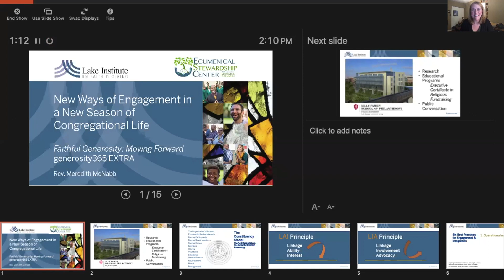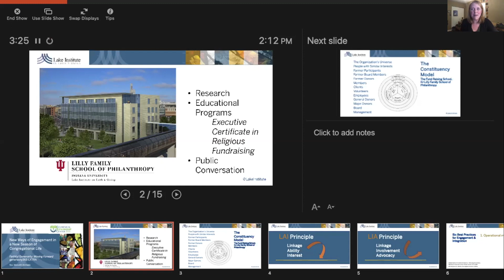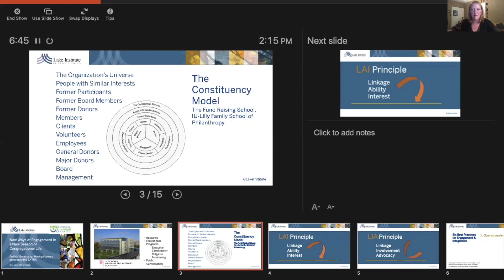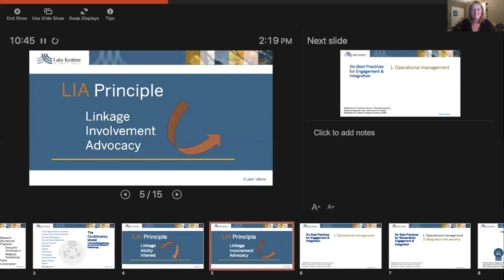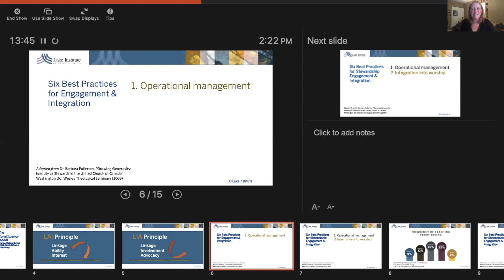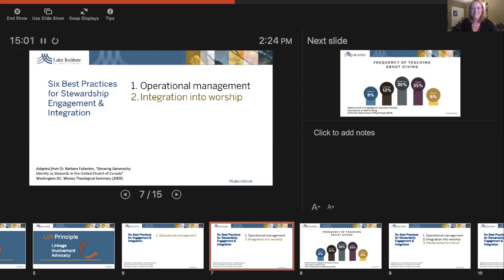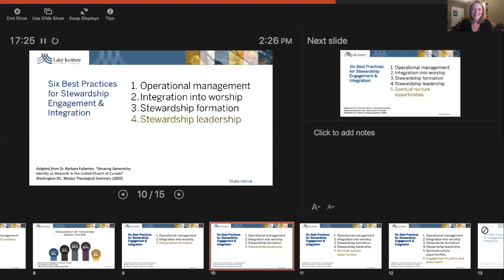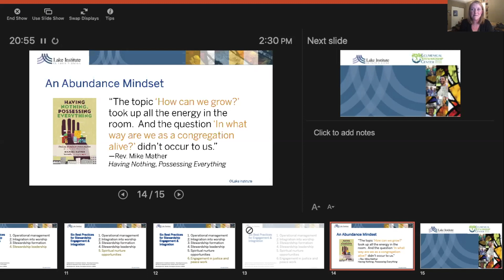New Ways of Engagement Aug 1 2020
New Ways of Engagement in a New Season of Congregational Life

Rev. Meredith McNabb

Workshop 3, Generosity 365 Academy Extra, August 1, 2020